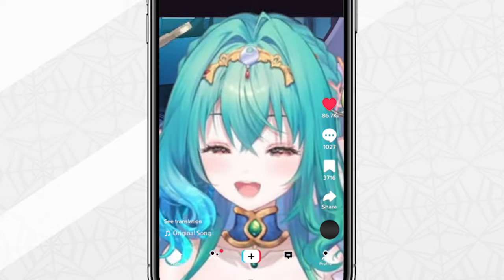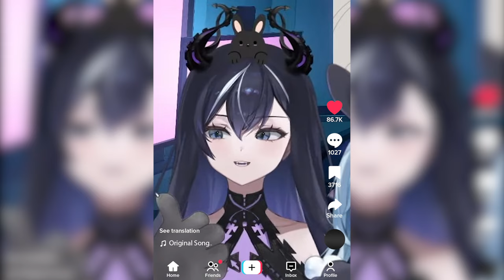[Vtuber]Hi-light Fit Check by ห้าสาวสวย!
สวยขนาดนี้ แต่ละคนจะทำได้แค่ไหนกัน!

ตามไปตำและดูไลฟ์ย้อนหลังได้ที่นี่